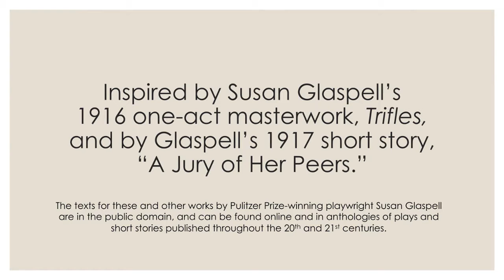Sometimes I Sing (4:30 min Short Teaser)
This is a teaser for Milbre Burch's recorded performance of her original monologue, Sometimes I Sing, based on Susan Glaspell's 1916 one-act play, Trifles.